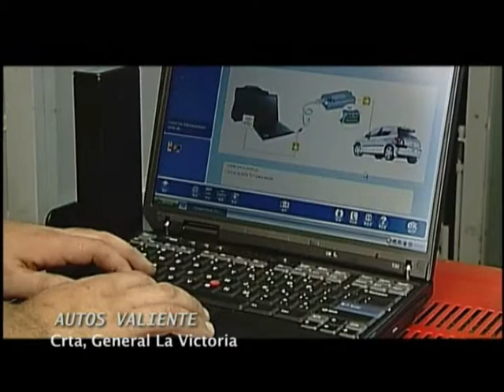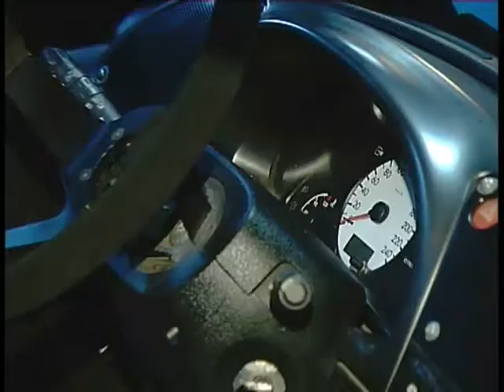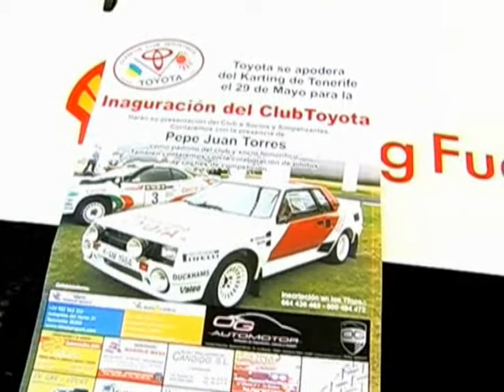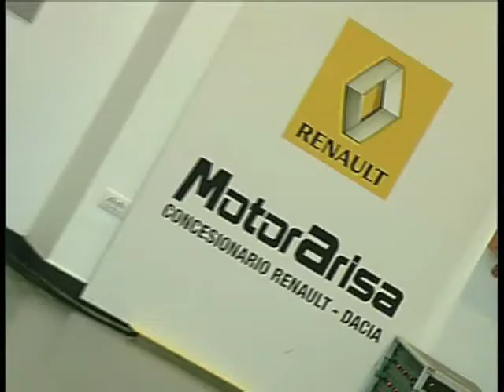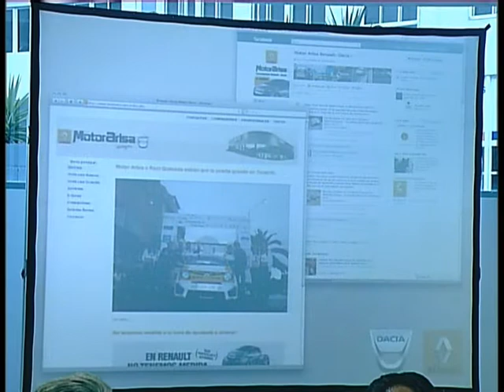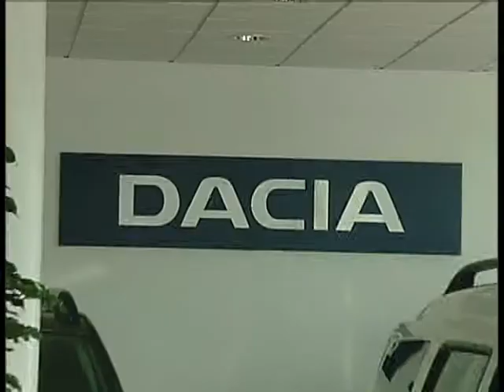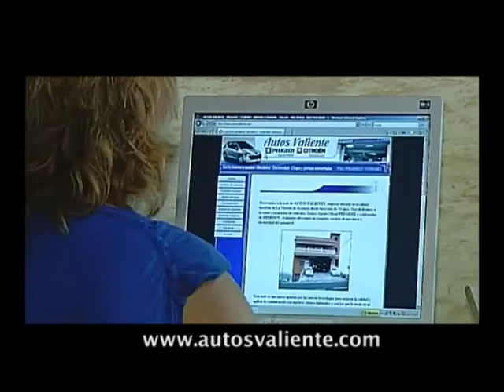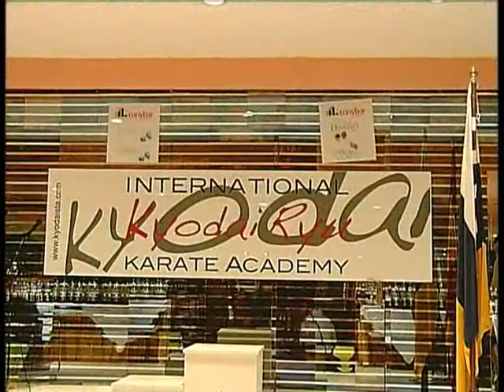50 km 7 Junio 2011